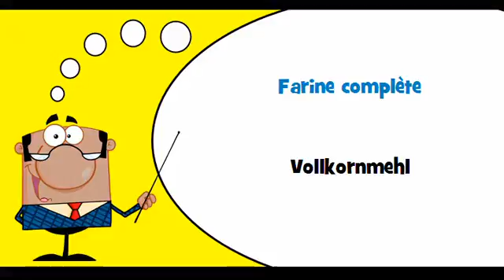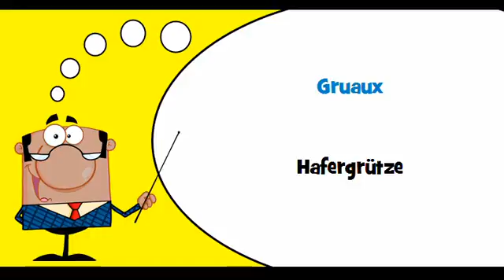VOCABULAIRE FRANÇAIS ALLEMAND # Thème = Produits de la minoterie